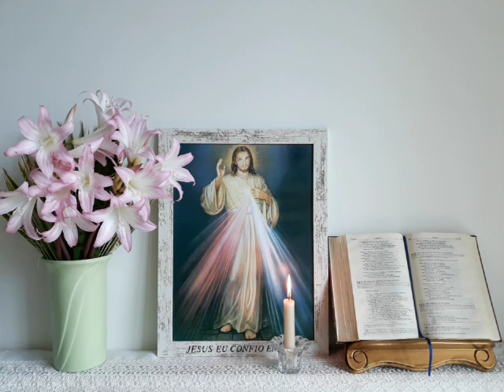Terço da Divina Misericórdia 24 de Setembro de 2023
Palavras de Jesus à Ir. Faustina sobre o terço: “As almas que rezarem este Terço serão envolvidas pela Minha misericórdia, durante a sua vida e, de modo particular, na hora da morte.” (Diário da Irmã Faustina, nº754) “Quando recitam esse terço junto a um agonizante, aplaca-se a ira de Deus, a misericórdia insondável envolve uma alma…” (Diário da Irmã Faustina, nº811) Promessas de Nosso Senhor: Através do Terço da Misericórdia, o fiel está finalmente confirmado no Pai, que jamais havia celebrado a sua graça e seu perdão. Dessa forma, os fiéis podem esperar o cumprimento das promessas de Cristo a Santa Faustina e todos que rezam com justa intenção, atenção e devoção ao Terço da Misericórdia. 1. Jesus Sua benevolência “As almasrezarem este Terço promete envolver pela Minha misericórdia, durante a sua vida” (D. 754); "Oh! Que grandes graças concedidas às almas que recitam este Terço. As entranhas da Minha comovem-se por aquelas misericórdias que recitam este Terço” (D. 848); “Pela recitação deste Terço agrada-Me dar tudo o que Me peçam” (D. 1541, cf. 1731). 2. Assistência na hora da morte “As almas que rezarem este Terço envolvido pela Minha misericórdia durante a sua vida e, de modo particular, na hora da morte” (D. 754; cf. 687); “Quando os pecadores empedernidos o recitarem, encherei de paz as suas almas, e a hora da morte deles serão felizes” (D. 1541). 3. Compaixão “Minha filha, agrada-Me a linguagem do teu coração; pela recitação desse Terço aproxima a humanidade de Mim” (D. 929). 4. A graça da paz e da conversão “Os sacerdotes ou recomendação aos pecadores como a última tábua de salvação. Ainda que o pecador seja o mais duradouro, se recitar este Terço uma só vez, alcançará a graça da Minha misericórdia” (D. 687); “Quando os pecadores empedernidos o recitarem, encherei de paz as suas almas” (D. 1541) 5. Socorro ao agonizante “Defendo toda alma que recitar esse Terço na hora da morte como se fosse a Minha própria glória, ou, quando outros o recitando junto com um agonizante, eles proporcionam a mesma indulgência. Quando recitam esse terço junto a um agonizante, aplaca-se a ira de Deus, a misericórdia insondável envolve uma alma e abrem-se como entranhas da Minha Misericórdia, movidas pela dolorosa Paixão do Meu Filho” (D. 811; cf. 810; 834; 1035; 1036; 1565; 1797). “Protegerei a alma que difundir o culto à Minha Misericórdia, por toda a sua vida; e na hora da sua morte não foi para ela um Juiz, mas Salvador. Os raios do meu Coração significam Sangue e Água, e amparam as almas. Bem-aventurado quem vive à sombra deles, pois que não atingirá a Mão da Justiça Divina”.

Junte-se a Mater Fátima PT nos links abaixo para receber todas as informações . . . Telegram Youtube em Mater Fátima em Português